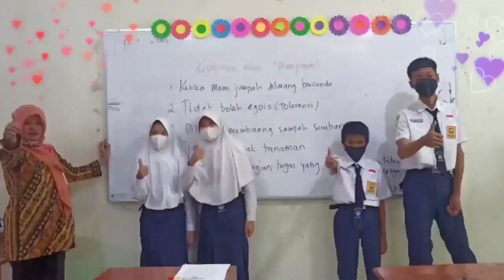Hymne Guru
Hymne Guru-Ciptaan Sartono. Gambar oleh Siswa-siswi kelas 7A,7B,7C SMP Negeri 8 Salatiga. Untuk memberikan semangat dan motivasi para siswaku espansa.